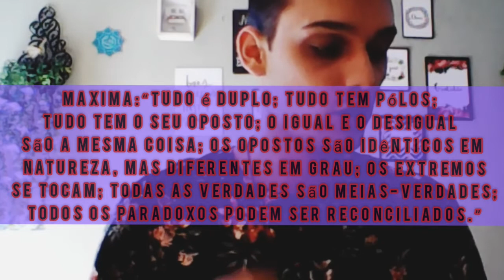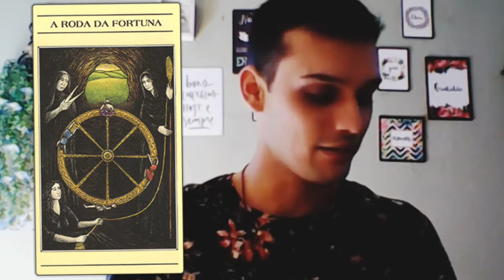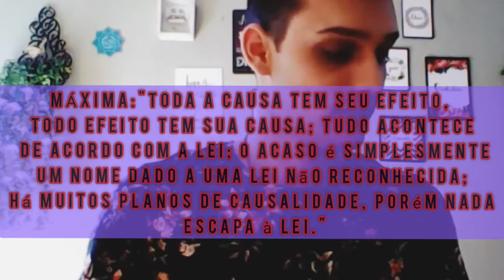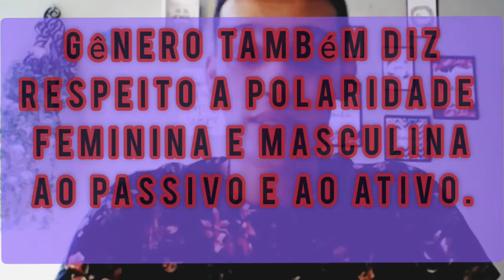As 7 leis herméticas| wayken